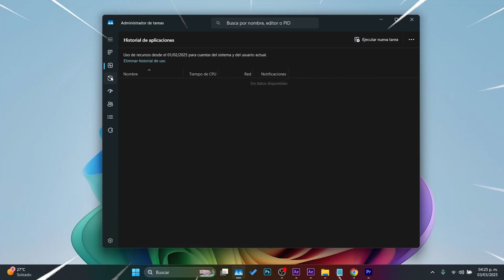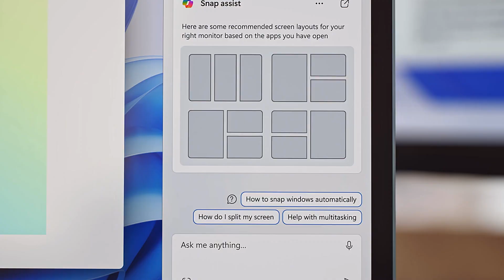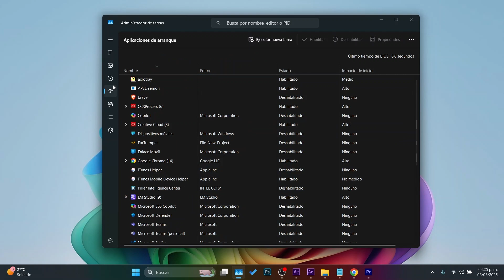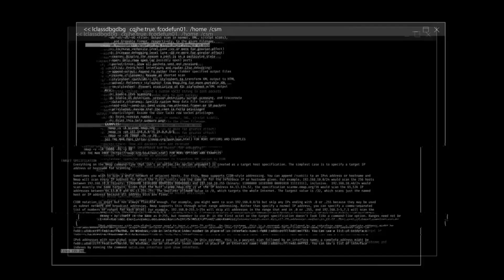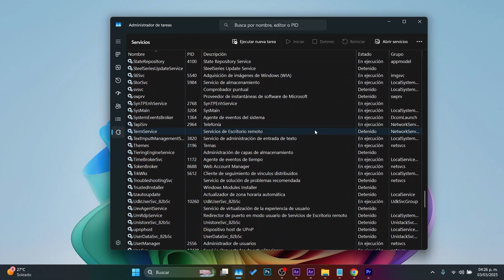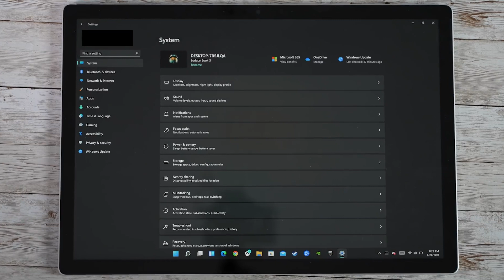Windows 11 24H2 MEJORA el TASK MANAGER / Nuevo CALCULO en el USO de CPU!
⭐Se esta preparando una actualización que cambiará, literalmente, la manera en la que el Administrador de Tareas calcula el uso de la CPU en las páginas de Procesos, Rendimento y Usuarios.